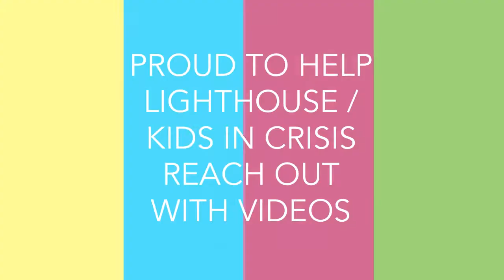Kids in Crisis Lighthouse video - trailer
Proud to produce this video to help Lighthouse of Kids in Crisis reach out to the LGBTQ community. See the full video on my Vimeo page or at Lighthouse.